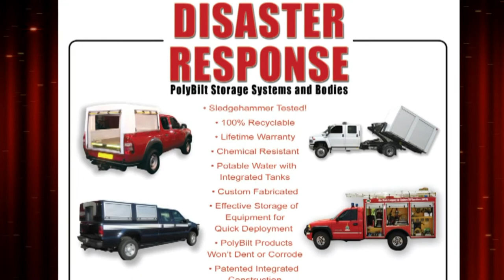Pro Poly of America Inc, PolyBilt TV # 4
Pro Poly is a leading manufacturer of custom designed thermoplastic fabricated products for the fire service industry, trucking industries and other material handling and storage applications. With ISO certified manufacturing and service centers located in the continental United States as well as licensed facilities in several countries throughout the world, Pro Poly is proud to provide high quality thermoplastic products for a long lasting, trouble free service life. Pro Poly is also committed to providing utmost customer service. Thank you for visiting our web site.
PolyBilt Bodies for Fire, Rescue and Emergency Response

PolyBilt is the leading innovator in copolymer bodies built for the fire and rescue industry. Utilizing thermoplastic technology, PolyBilt bodies resist cracking and fatigue even under constant movement. Backed by a lifetime warranty, PolyBilt's Polyprene™ construction will not dent, ding, rust or corrode. PolyBilt bodies can be painted and Polyprene™ welds are impervious to microbial attack. In both standard and customized models, PolyBilt prioritizes compartmentation, maximized storage, and low center of gravity.

Clever and dedicated PolyBilt engineers created a patented design for the integration of tank and truck body. The ultimate space saver! Now the envy of the industry, only PolyBilt produces the highest quality thermoplastic bodies that withstand force from torque and impact, provide maximized storage, and yield superior strength in hot and cold temperatures.

From eye-catching paint finishes to scientific field tests to the tough guy with a sledgehammer, learn more about PolyBilt's impact-resistant, ultra rugged truck bodies for rescue, wildland fire response, towing and industrial applications.